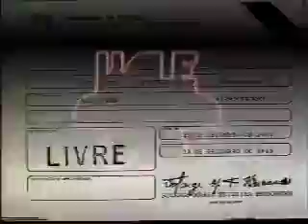(RARIDADE) Vinheta (Vale A Pena Ver De Novo) Rede Globo (1980-1990)